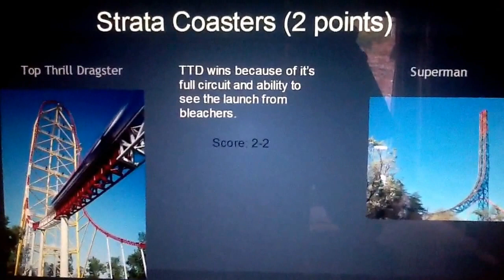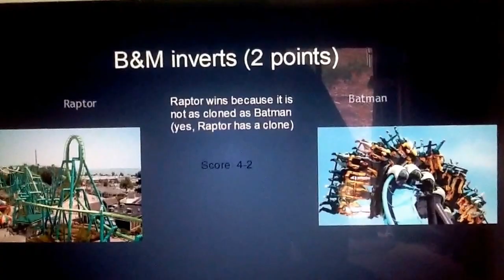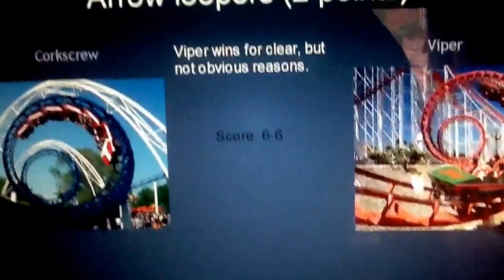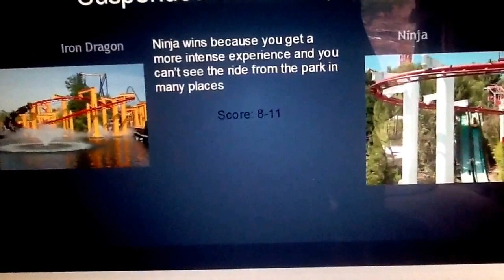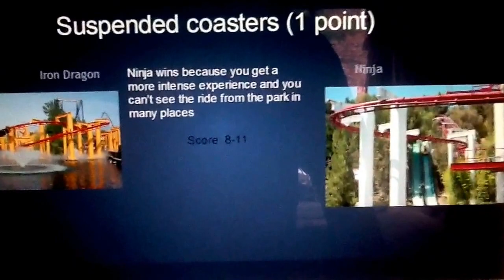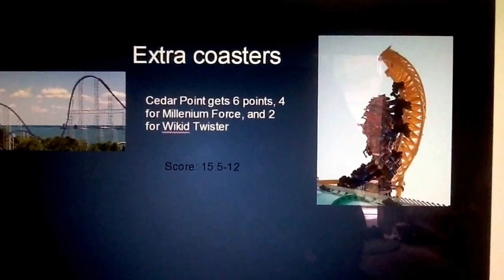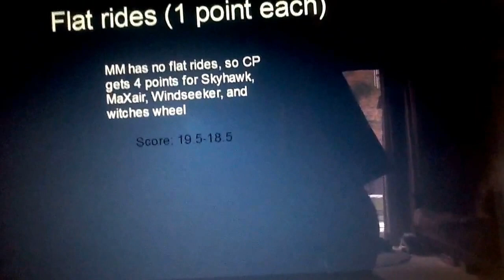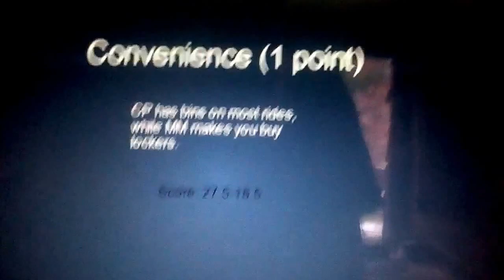Cedar Point vs. Six Flags Magic Mountain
Today's park battle compares arch rivals, Cedar Point and Six Flags Magic Mountain. This is my first by request video, so If anyone wants to see a video, be sure to let me know in the comments, and it will become my priority video.